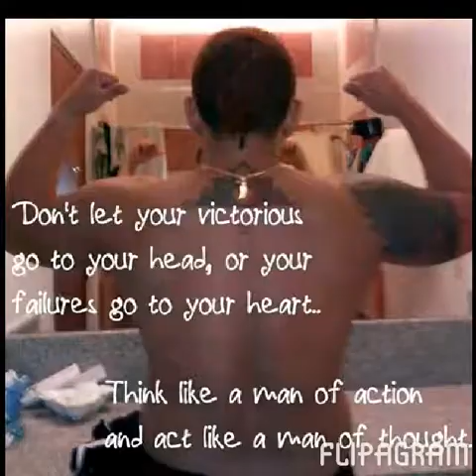WHERE ARE YOU NOW by NAZARETH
*CHARLIE*